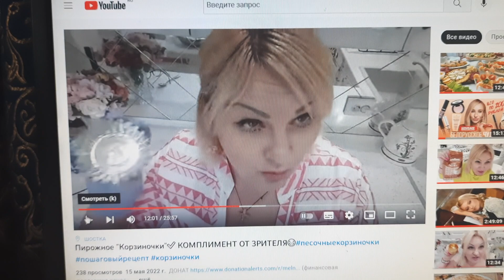VLOG: НАДО ПОЛОТЬ ТРАВУ, НО ОПЯТЬ ДОЖДЬ. ВОТ СИЖУ И С ВАМИ БЛА БЛА БЛА.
Поддержите мой канал подпиской , комментариями и лайками.